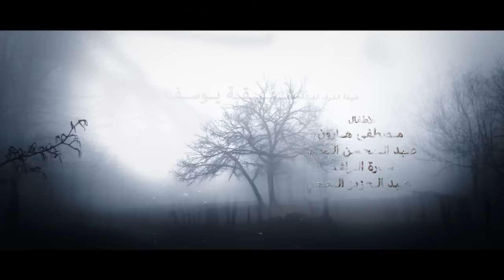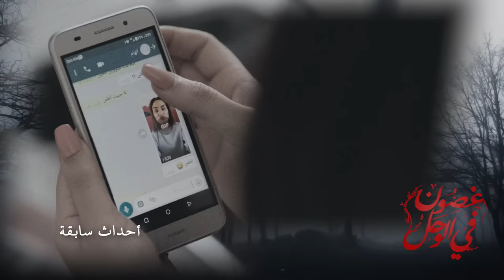Ghusun Fi Al Wahl غصون في الوحل Ghosoon Fi Al Wahel 2019 _ Episode 19